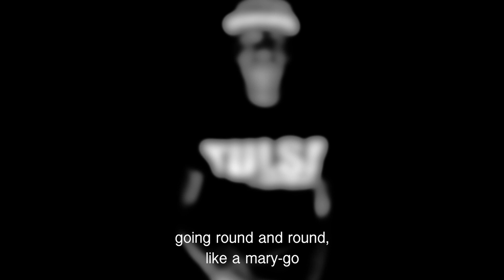Project Black | C-Trill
~C-Trill~

Project Black is a branched movement from the TheProgression campaign. This idea also influenced the design of the TULSA TheProgression t-shirt design.

/SpencerV19